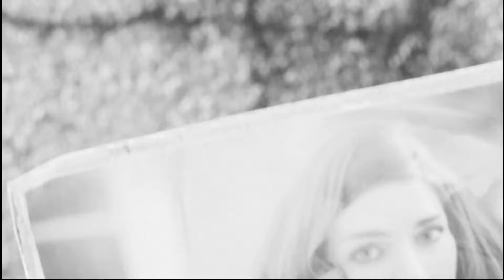FallOut 4 Episode 1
FallOut 4 Episode 1 the beginning of the game PC

Entering Vault 111 and then escaping it what a ride!